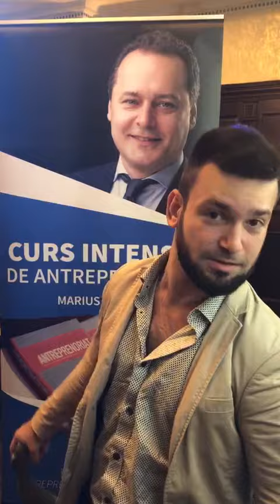Testimonial - Curs intensiv de antreprenoriat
Tedy Necula, Speaker Inspirational